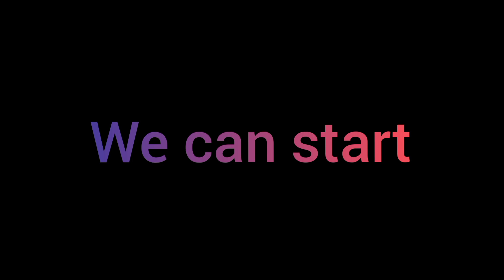How to draw ( c ) for ( cat 🐱 )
create by easy drawing and art